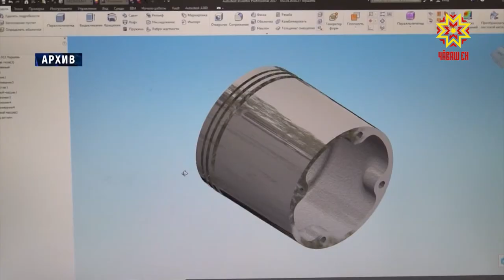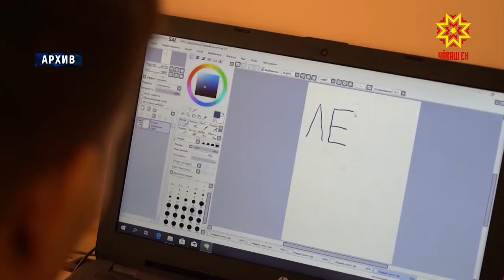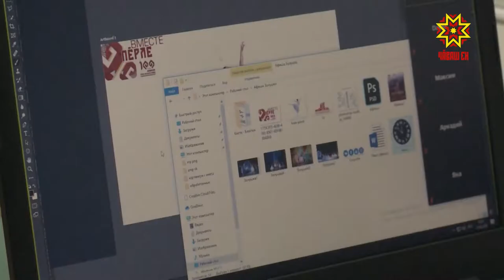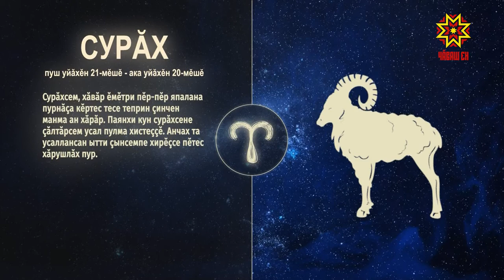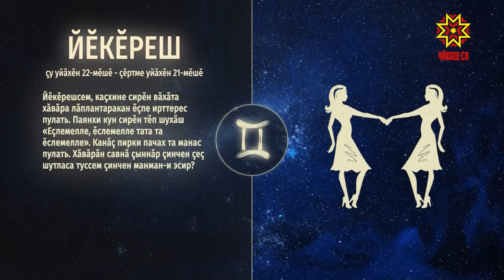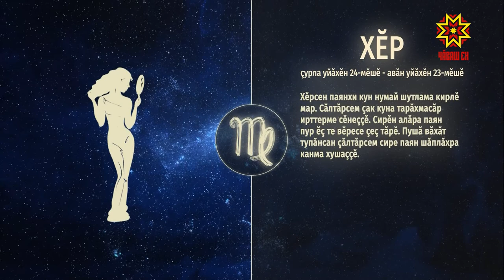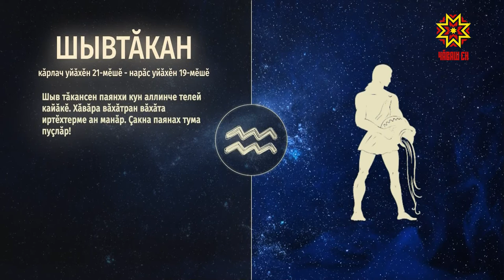Ир пулсан. Выпуск 21.08.2020